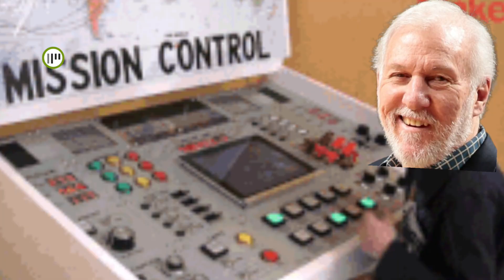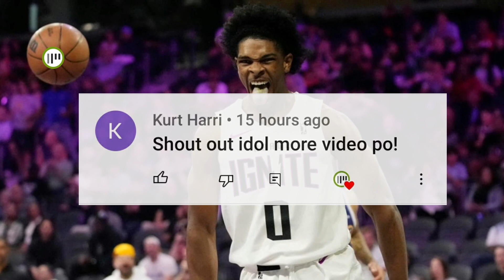KAILANGAN NA MAG CHANGE PLAN NG SPURS | GAANO KAHUSAY SI SCOOT HENDERSON?